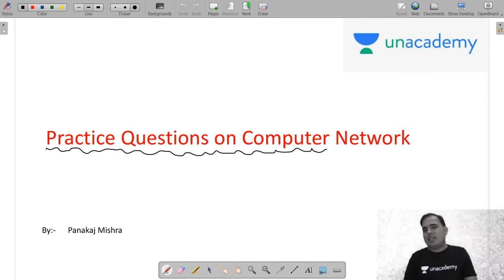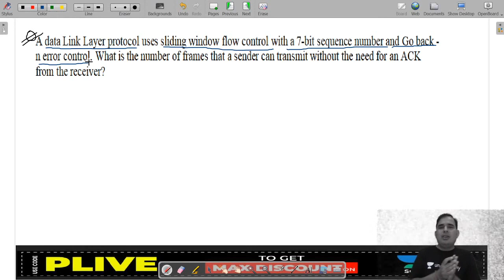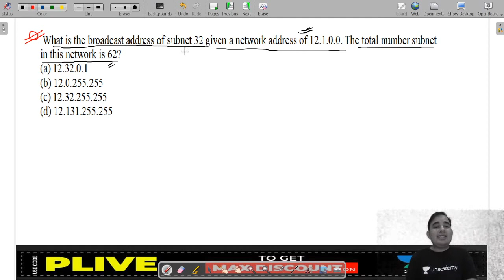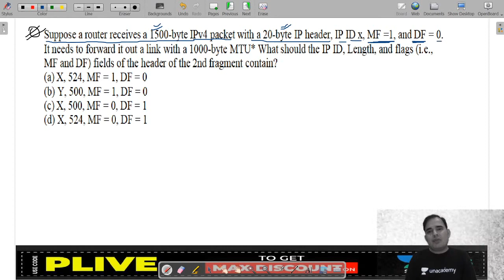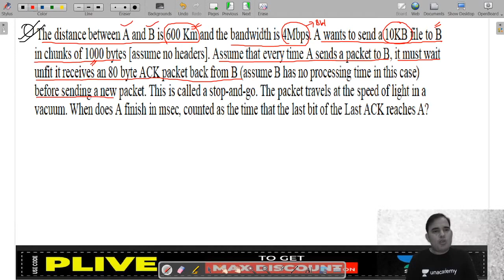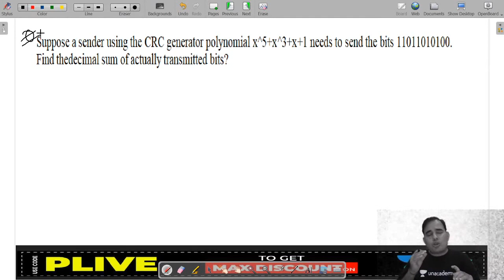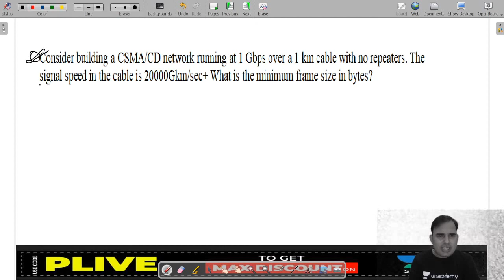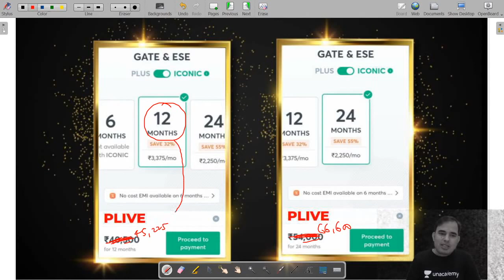Copy of Computer Network Practice Questions | Marathon Session-8 | GATE 2021 CSE Exam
Welcome to the Non-Stop Marathon Session where we will practice some important questions from Computer Networks for GATE CSE 201 Exam with Pankaj Mishra Sir. Get to know some tips and tricks to solve those questions.

Welcome to Unacademy Computer Science Channel, your one-stop solution for all Computer Science Engineers. India’s top educators will be teaching you daily on this channel.
During the live session, our educators will be sharing a lot of tips and tricks to crack the exam. ESE & GATE aspirants who are preparing for their exam will be benefited from this channel. Unacademy platform has the best educators from all over the country, who take live classes every day.

1. One Subscription, Unlimited Access
2. Learn from your favorite teacher
3. Real time interaction with teacher
4. You can ask doubts in live class
5. Limited students
6. Download the videos & watch offline